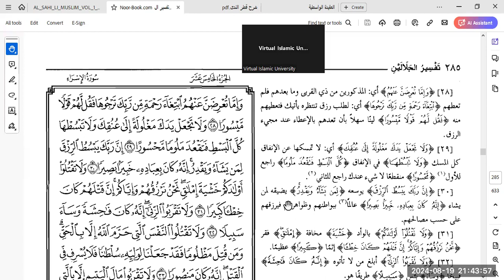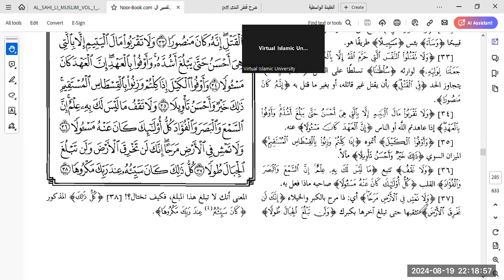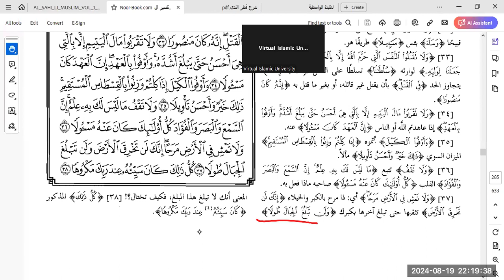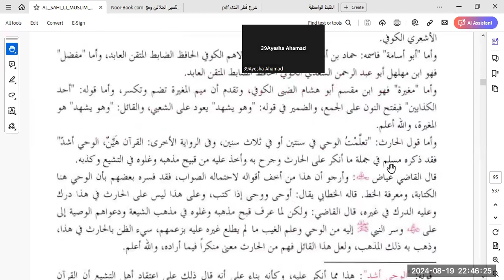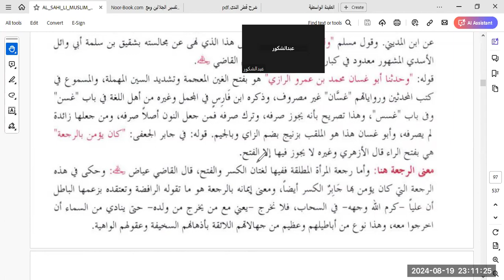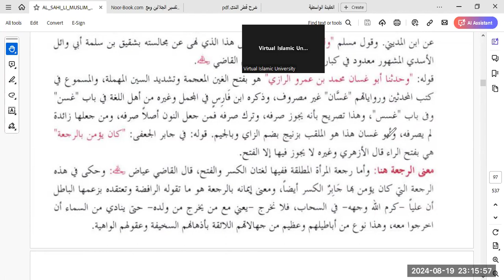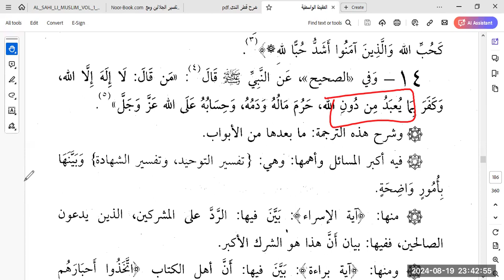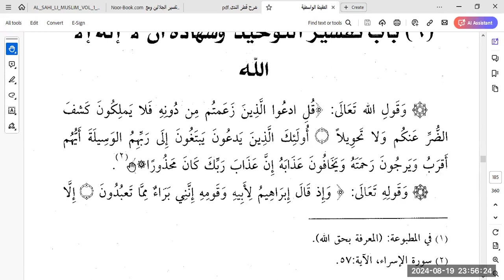Uloom ul Deen | Semester 07 | Lecture 13 | July 2024 | VIU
علوم الدین | سمیسٹر 07 | لیکچر 13 | جولائی 2024 | ورچوئل اسلامک یونیورسٹی | الاصلاح اسلامک سنٹر، سرگودھا